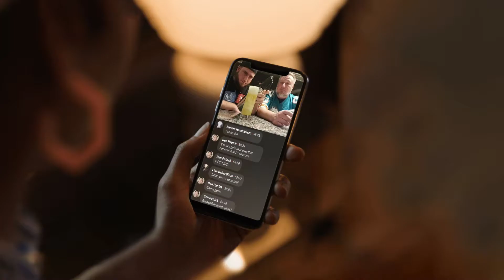Wolf Brothers Quarantine Happy Hour Promo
I’ve been so bored lated I decided to make a promo for my two favorite bartenders.